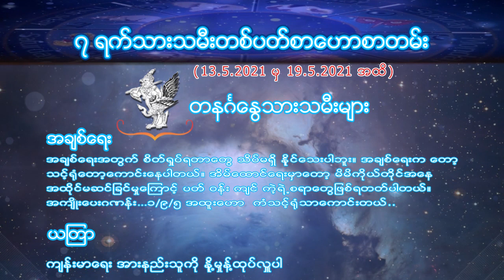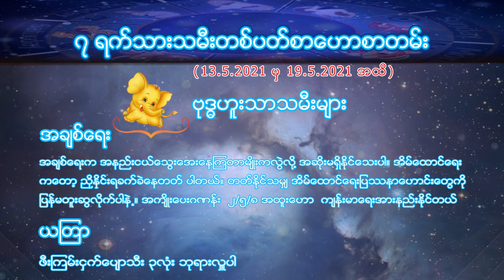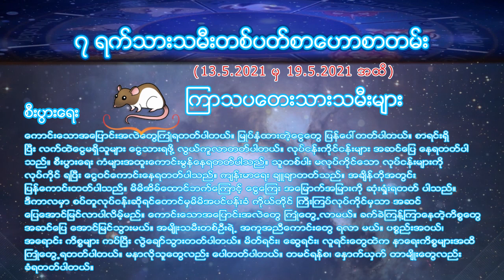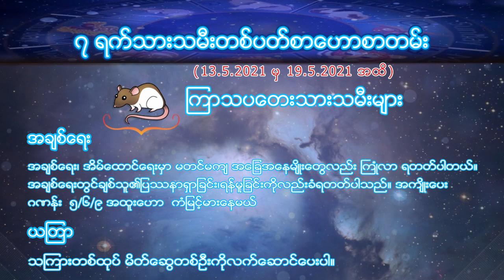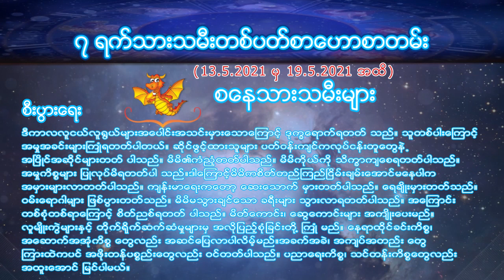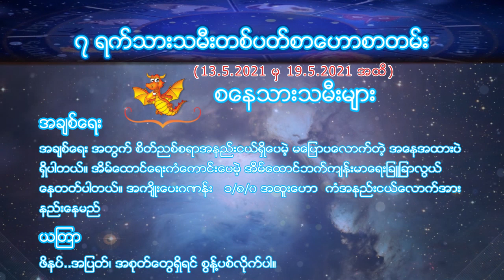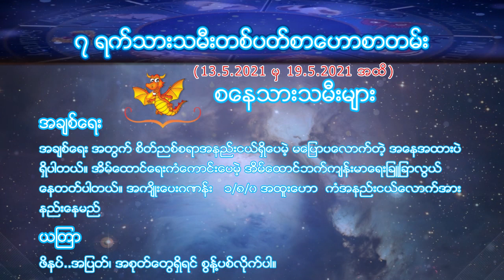2021ခုနစ္ - ၁၃.၅.၂၀၂၁ မွ ၁၉.၅.၂၀၂၁ အထိ/၇ ရက္သားသမီးတစ္ပတ္စာေဟာစာတမ္း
2021ခုနစ္ - ၁၃.၅.၂၀၂၁ မွ ၁၉.၅.၂၀၂၁ အထိ/၇ ရက္သားသမီးတစ္ပတ္စာေဟာစာတမ္း